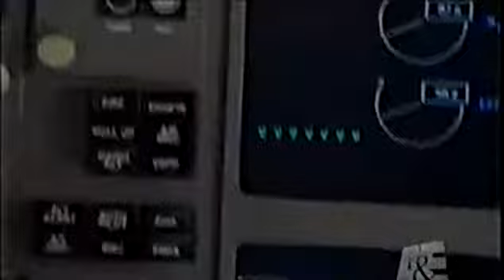The Heroes of Flight 93